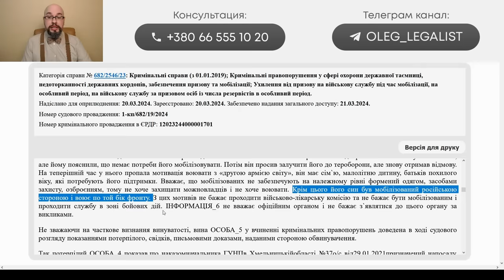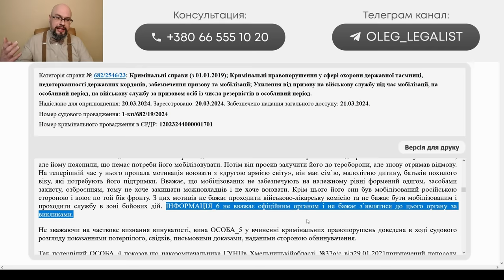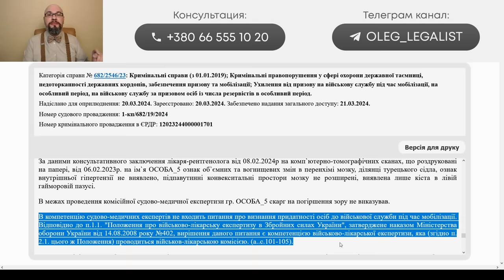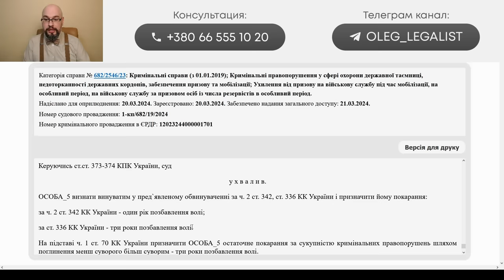Отказ от ВЛК = приговор по ст.336 (уклонение от мобилизации)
Суд вынес реальный приговор за уклонение от мобилизации в Украине человеку, который отказался от прохождения ВЛК. Если ранее мы встречали за это приговоры по статье 337, то это, на мой взгляд, первый приговор по ст.336 за отказ от ВЛК. В данной ситуации, человек получил повестку в ТЦК и СП на прохождение медосмотра, но отказывался от него. Также, он был привлечен за неявку по повестке на ВЛК к административной ответственности.